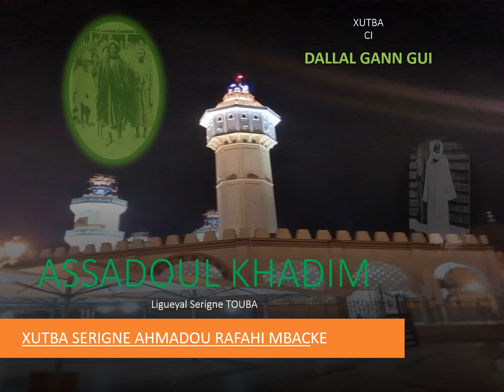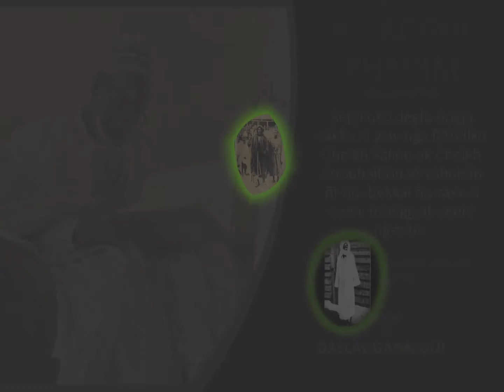SERIGNE AHMADOU RAFAHI MBACKE Xutba ci DALLAL GANN GUI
Kéép kuko tewlu noogi sakku ci yaw nga fatéliku Cheikh Ahmadou Fadl Mbacké ak Cheikh Mouhamadou Moustapha ak mboolém ñimu bokkal nu saxx ci seeni mbég te am seeni ngërëm. Ngërëm lo xamné dessuko ñakkati. Amin
 Amin!